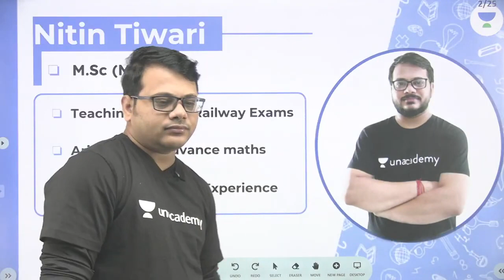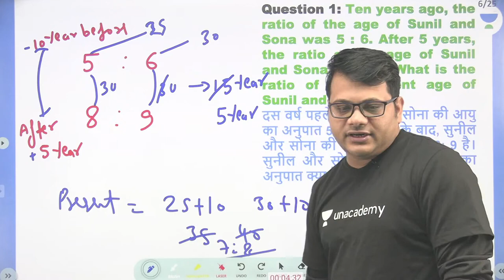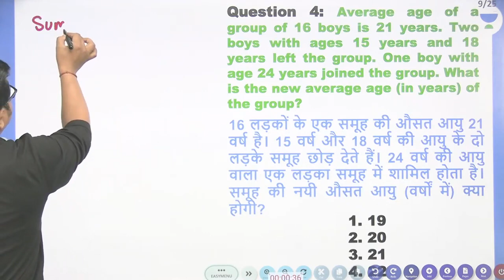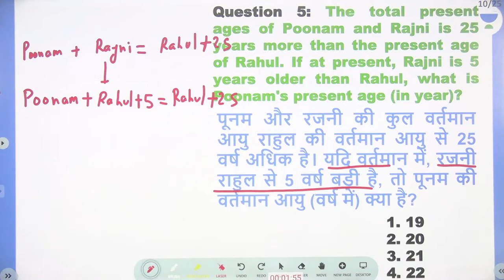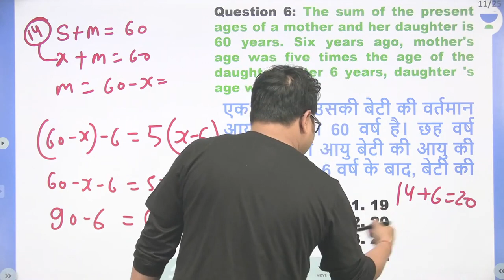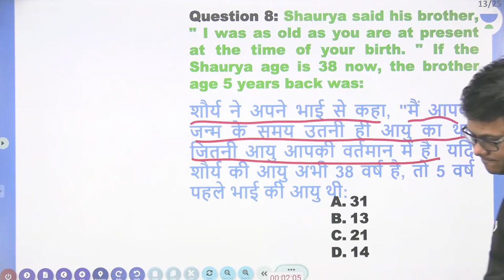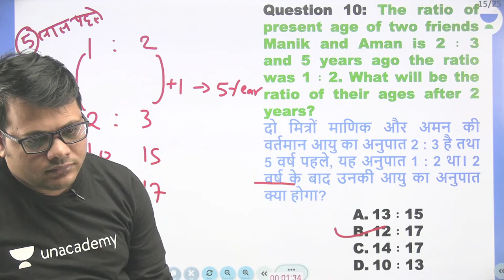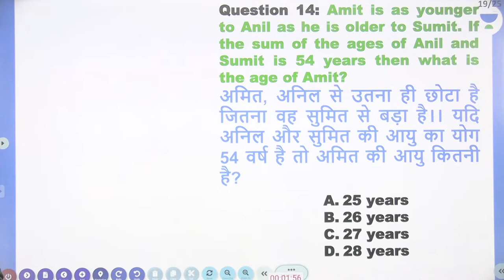Questions Based on Age | Maths | SSC GD & GROUP D | Let's Crack SSC & Railway Exams | Nitin Tiwari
In this session, Nitin Sir will be teaching about Questions Based on Age from maths for SSC GD & GROUP D | Questions Based on Age | Let's Crack SSC & Railway Exams

Welcome to Let's Crack SSC & Railway Exams, your one-stop solution for all competitive exams. India’s Top Educators will be teaching you daily on this channel. We will cover the entire syllabus, strategy, updates, and notifications, which will help you crack all competitive exams.

During the live session, Our Maths expert, Nitin Tiwari Sir will share various tips and tricks along with examples that will help you crack these problems quickly and easily. Aspirants who are preparing for their Exams will be benefited from this channel. Unacademy platform has the Best Educators from all over the country, who take live classes every day.

Nitin Tiwari and more top Educators are teaching live on Unacademy.

Unacademy Subscription Benefits:
1. Learn from your favorite teacher
2. Dedicated DOUBT sessions
3. One Subscription, Unlimited Access
4. Real-time interaction with Teachers
5. You can ask doubts in the live class
6. Limited students
7. Download the videos & watch them offline